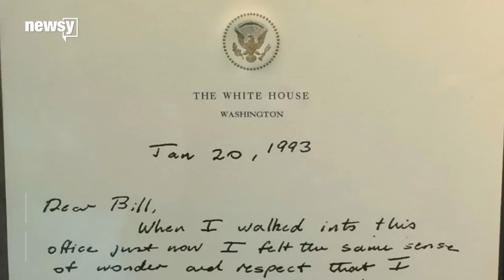How George H.W. Bush conceded to Bill Clinton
Bush 41 may be the classiest presidential loser in history.